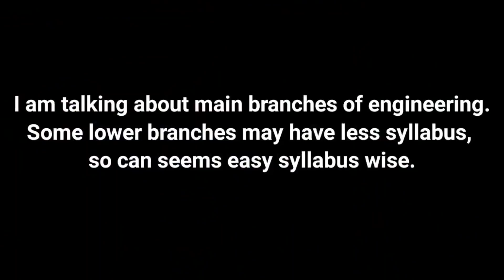JOSAA Choice Filling Order| Branchwise Preference| IIT vs NIT vs IIIT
JOSAA choice filling order| JOSAA choice filling preference| JOSAA choice filling 2021| Choice filling in JOSAA| Branch preference engineering| JOSAA Counselling

■Download the CollegeTpoint app for College Prediction, Choice filling & other counselling support

Hey! I will help you in josaa choice filling order for josaa counselling 2021. I will tell you the best branch preference for NIT, IIT & IIIT. And in last will also tell you easiest & hardest branch of engineering.

00:00 Chit Chat
01:05 IIT vs IIT
02:30 IIT vs NIT
04:08 CollegeTpoint
06:06 Civil/Mechanical Vs Electrical
07:00 NIT vs NIT
07:30 IIITs
07:52 Civil Vs Chemical
08:31 Exception Case
09:57 Easiest branch & Hardest branch